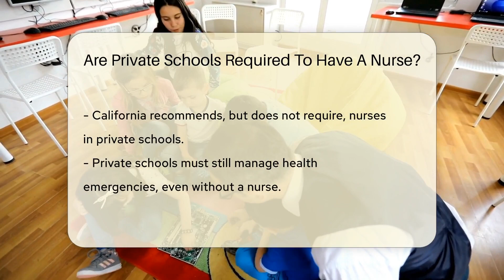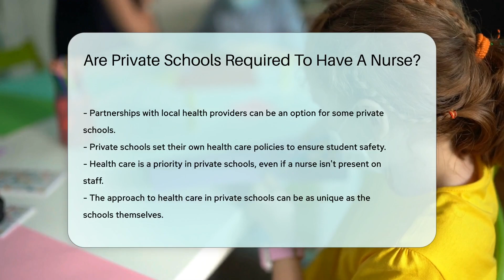Are Private Schools Required To Have A Nurse? - CountyOffice.org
Are Private Schools Required To Have A Nurse? Dive into the world of private school healthcare policies with our latest video! We explore the intricacies of health care standards in private educational institutions, discussing whether these schools are required to have a nurse on staff. While federal law doesn't set a blanket requirement, the states have their own set of rules that can vary dramatically. Discover how different states approach this issue and what measures private schools might take to ensure the health and safety of their students, even in the absence of a full-time nurse.